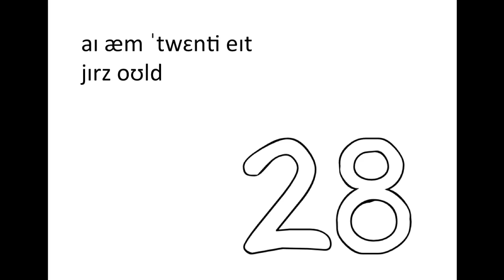Reading out IPA